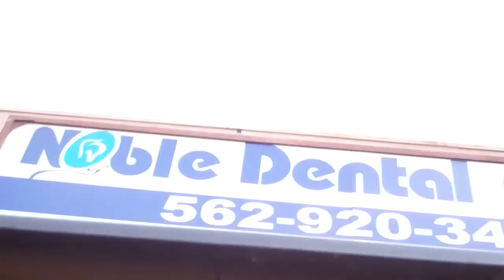Corylavel at the Dentist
I broke a tooth and had to get  it fixed, this is what getting shot with needles looks like. Created on July 30, 2011 using FlipShare.